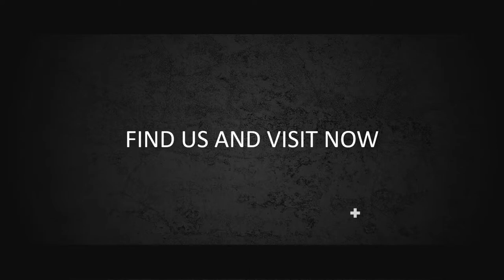100 Contoh Video Agen Tour & Travel, Paket Wisata Alam, Sewa alat Out Door, Tour Bali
100 Contoh Video Agen Tour & Travel, Paket Wisata Alam, Sewa alat Out Door, Tour Bali